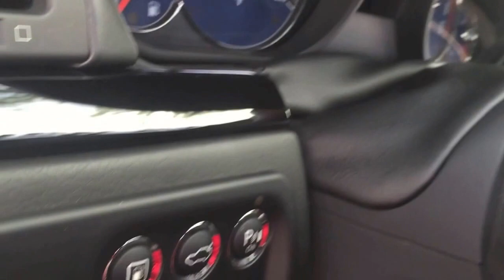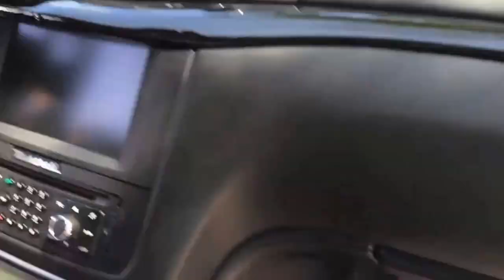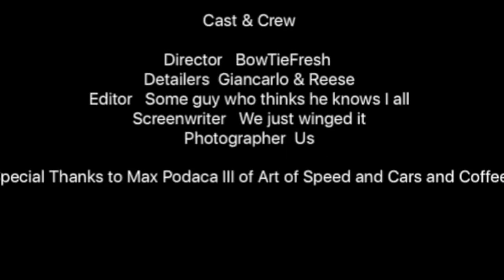Pre-CorsaRally - Detailer's Report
A-Game Mobile Detailing and FreshLook Mobile Detailing connected to detail Max Apodaca's Maserati of Art of Speed Auto Events, LLC, producer of Cars & Coffee Palm Beach, for the Corsa America Rally.
Afterwards Max informs Reese what the Rally will consist of, watch and find out the adventure that's ahead Corsa America Rally group...

We thank your for watching, we appreciate all the love & support!
Please Like, Subcsribe, Comment & Share...